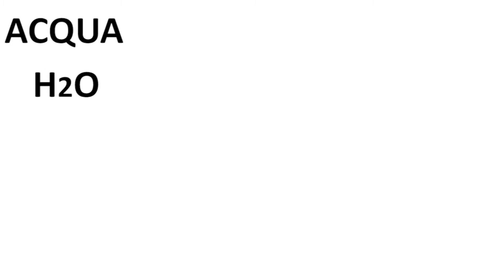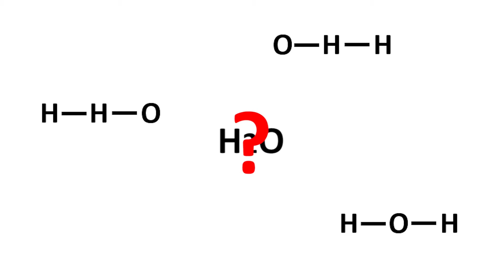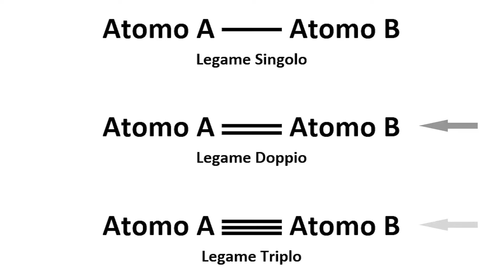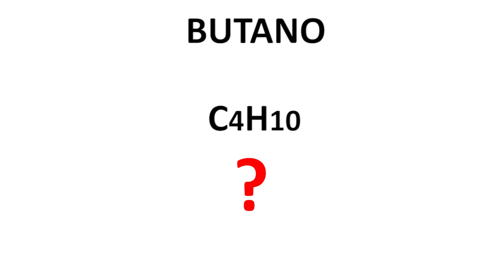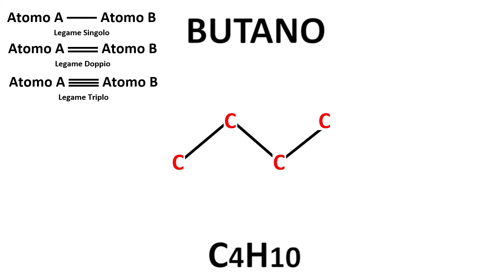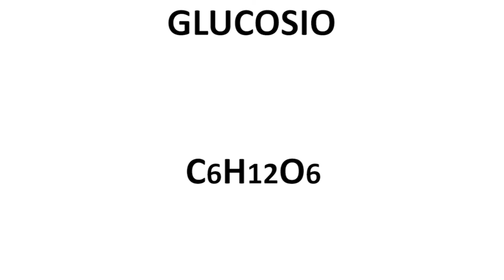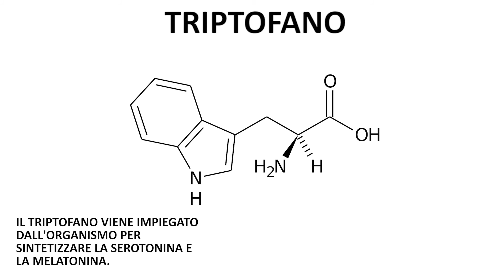COME SI LEGGONO LE MOLECOLE? - Introduzione alla chimica organica e biochimica - BIOLOGIA FACILE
Leggi qui sotto, non mordiamo!
In questo video vi forniremo una chiave di lettura per leggere le molecole che spesso vi mostriamo nei nostri video (o di altri, ma voi guardate i nostri perché sono più belli!) o che trovate sui vari siti. Quindi, vi mostreremo cosa sono le formule brute e le rappresentazioni grafiche di Lewis e a linee ed angoli, facendo molti esempi!
Se doveste trovare degli errori, vi preghiamo di indicarceli qui sotto nei commenti. Allo stesso modo, non esitate a farci delle domande: vi risponderemo nei commenti o con un video dedicato!
Ricordiamo, infine, che gli argomenti trattati nel video non sono stati approfonditi in maniera eccessiva per nostra scelta: se avete bisogno di ulteriori approfondimenti, chiedete pure!
Buona visione!
Supporta il canale acquistando i nostri libri:
CAPITOLI:
0:00 Introduzione
0:21 Scopo del video: fornire una chiave di lettura per le molecole organiche e non
1:00 Formule brute o grezze (con esempi)
2:33 Strutture di Lewis (con esempi)
3:43 Strutture a linee ed angoli (con esempi)
7:00 Esempi di molecole organiche e loro struttura molecolare
7:27 Conclusione e saluti
Taggia (IM) - Liguria - Italy